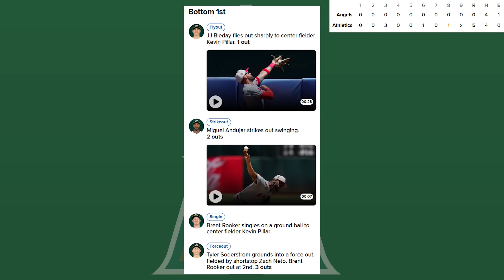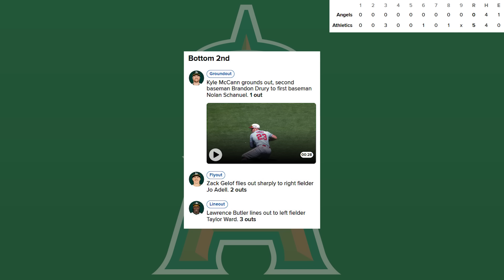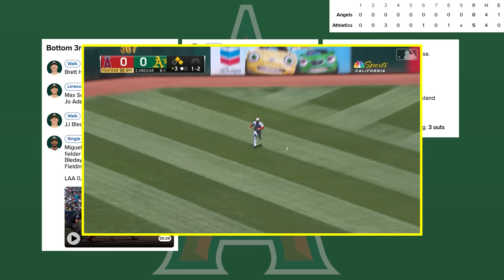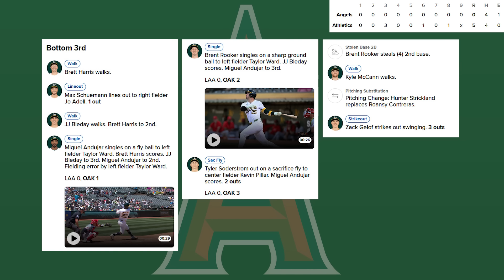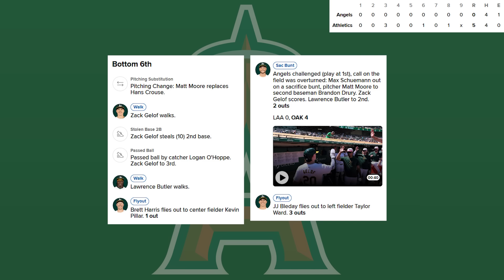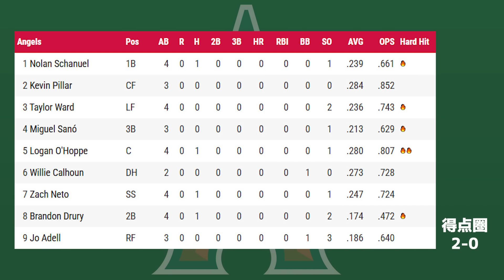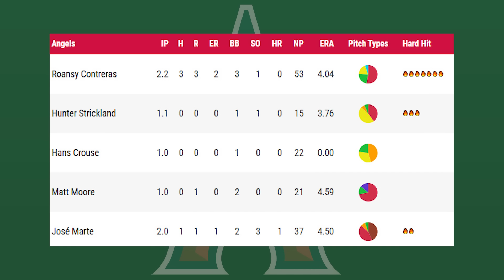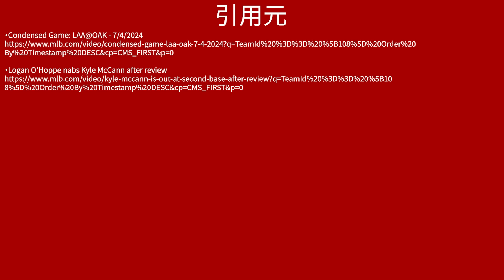【ヤバいって】永遠の０😢打線沈黙。ヒーフォ再検査へ😱好守備連発‼ピラー👏四球多すぎ😡 mlb エンゼルス アスレチックス メジャーリーグ 【ぶらっど】